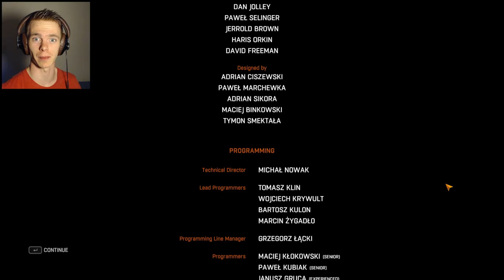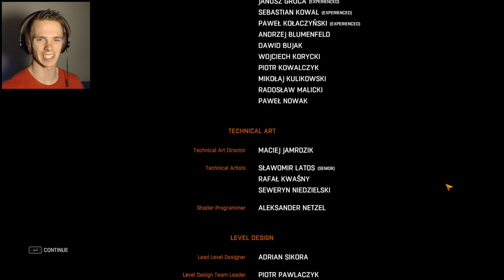Eps. 13 | Goodbye Rias| Dying Light (Ending)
Been Waiting since I met him to throw him off a buil